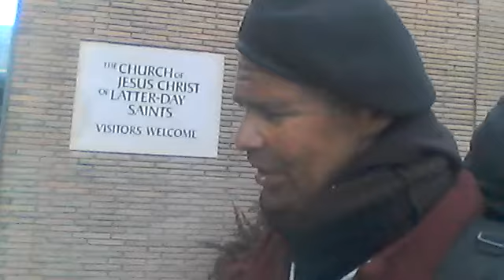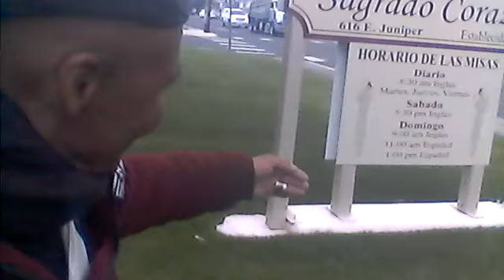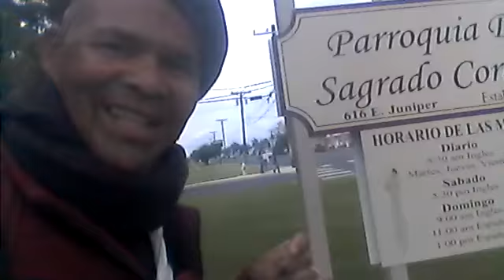OWNER:CIMARON 5 INC:FELIX BARELA/IVANKA BARELA/AJMER SINGH NIJJAR;1400 E MAIN ST OTHELLO,WA 99344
OWNER:CIMARON 5 INC:@NIJJAAS@320B5@ FELIX BARELA AND IVANKA BARELA WASHINGTON STATE FARM BUREAU # 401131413-A AND AJMER SINGH NIJJAR:CIMARON 5 INC:1400 EAST MAIN STREET OTHELLO,WASHINGTON 99344

OTHELLO CITY HALL 500 EAST MAIN STREET OTHELLO,WASHINGTON 99344

425 EAST MAIN STREET STE # 400 OTHELLO,WASHINGTON 99344
AUDIT/TRESURER

KYM WYMAN
SOS.WA.GOV//-CORPS
STRATUS: ACTIVE
TOTAL: $150.00

WASHINGTON STATE PROSECOTOR
ANDY MILLER ATTORNEY OFFICE
7122 WEST OKANOGAN PL BLDG#A KENNEWICK,WASHINGTON 99336